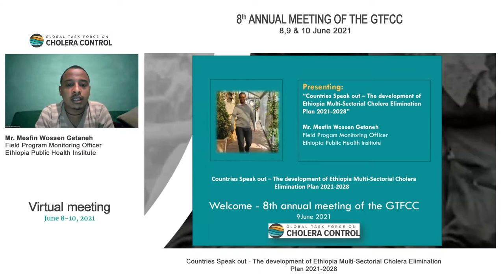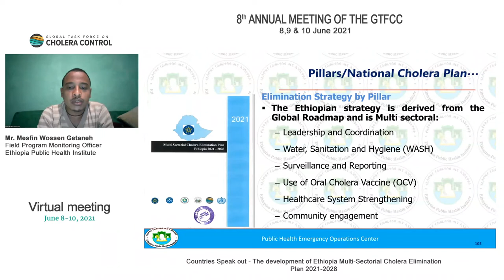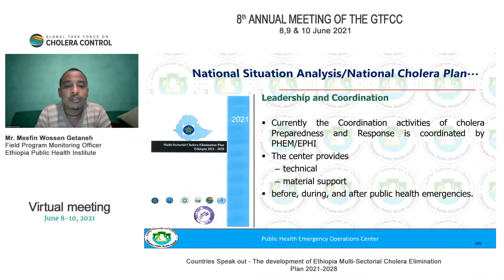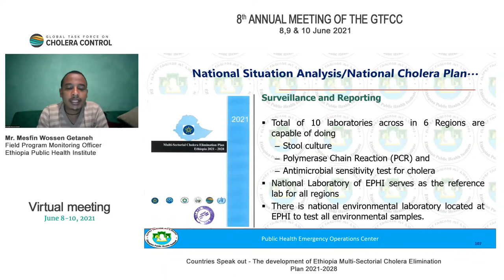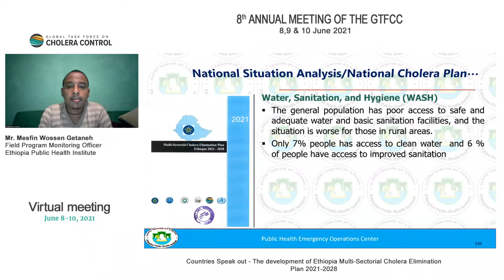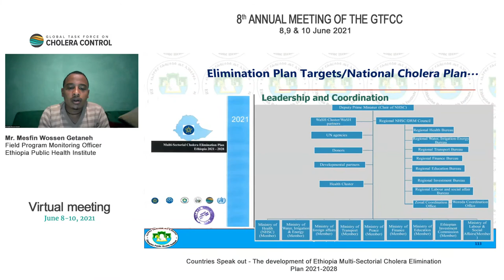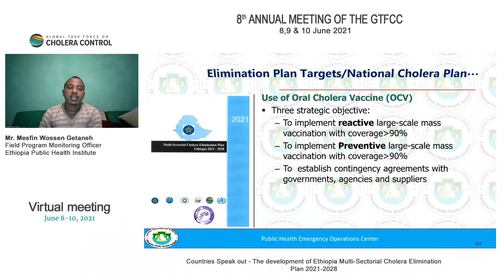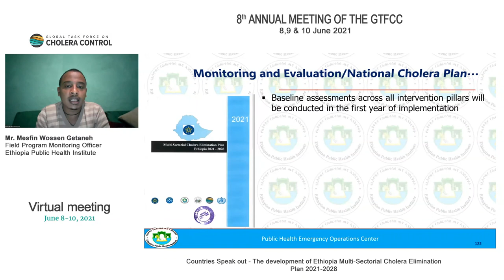Mesfin Wossen Getaneh